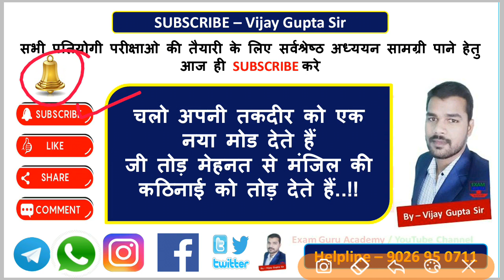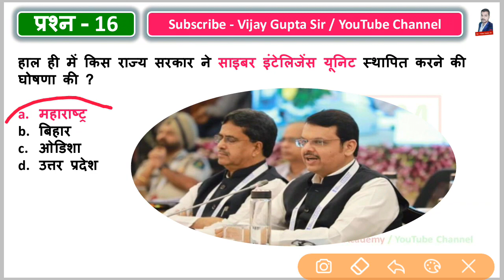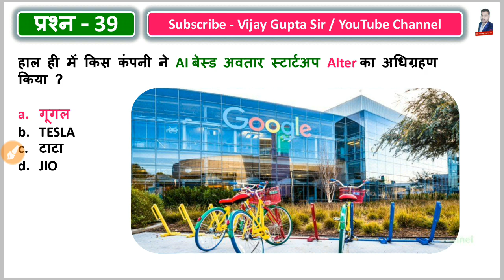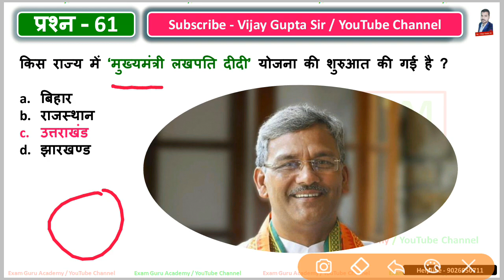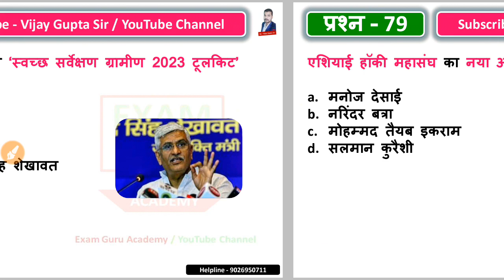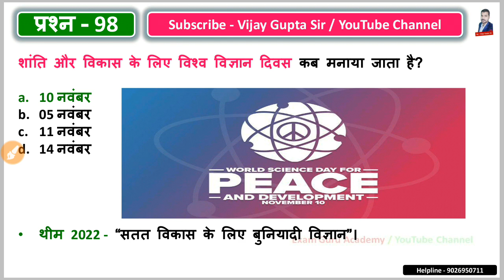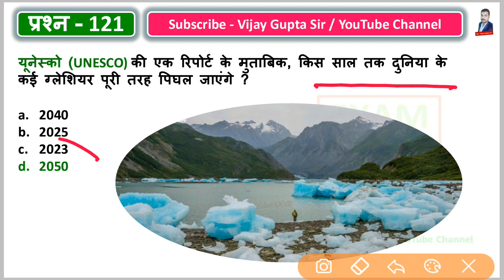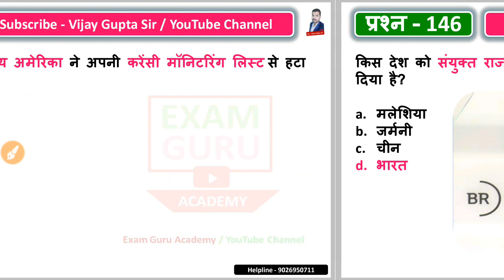November 2022 - Top-300 करंट अफेयर्स || ByVijayGuptaSir | ExamGuruAcademy / PART- 1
यह PDF 2022-23 के सभी प्रतियोगी परीक्षाओ को ध्यान में रखकर बनाई गई है I
इस PDF को पढ़कर आप किसी भी राज्य सरकार और केंद्र सरकार की नौकरी में आसानी से सफलता प्राप्त कर सकते हैं हर साल की भांति इस PDF में जनवरी से जून 2022  तक के कुल 1800 प्रश्नो को संग्रहित किया गया है   !